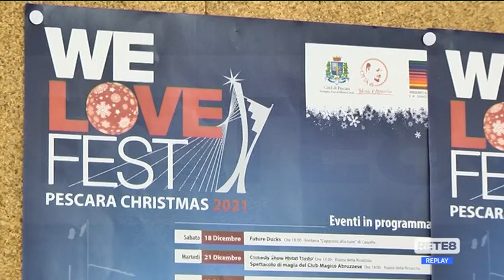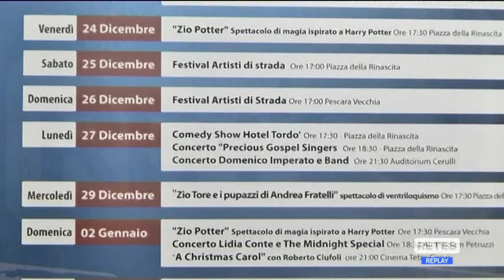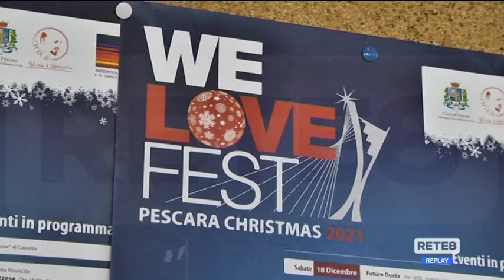Pescara - Gli eventi di Natale e Capodanno